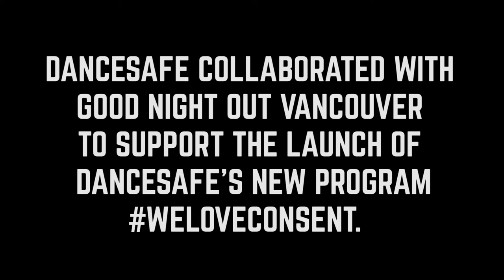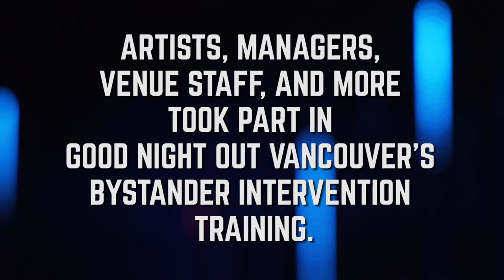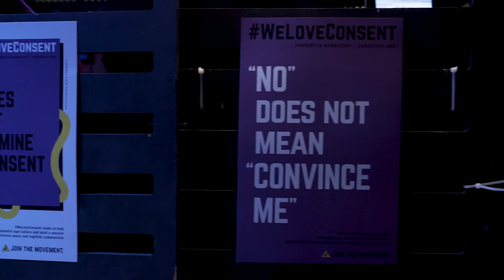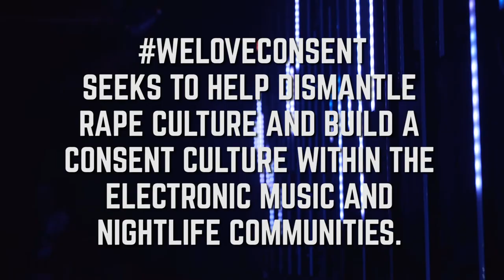WeLoveConsent | Consent is Mandatory | Join the Movement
WeLoveConsent is DanceSafe's newest program which seeks to help dismantle rape culture and build a consent culture within the electronic music and nightlife communities.

WeLoveConsent initiatives and services focus on building a consent culture and reducing the incidence of sexual violence in nightlife settings through consent education and bystander intervention. Current initiatives and services include providing safe spaces to engage in conversations about sex, consent, and rape culture; disseminating educational materials regarding consent, rape culture, bystander intervention, survivor support, and consent culture; and working with event producers and other key stakeholders to combat rape culture and build a consent culture.

Interested in supporting and/or getting involved with WeLoveConsent?